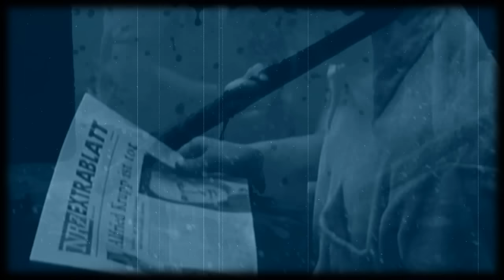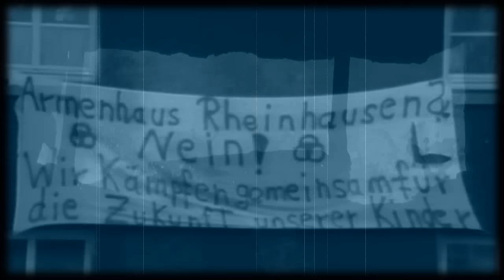DIE KRUPPS - Im Schatten Der Ringe (Official Fan-Video) [HD]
Taken from the album "The Machinists Of Joy".
Video by Ralph Ernesto.